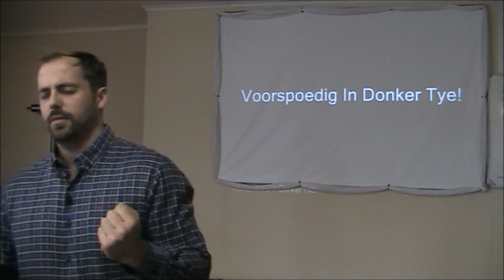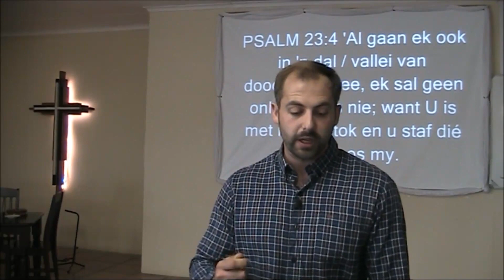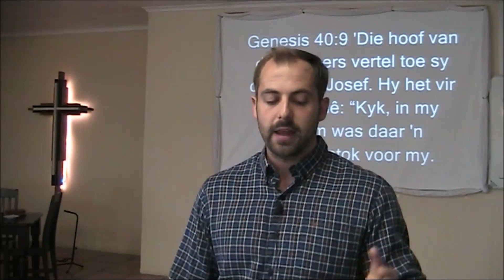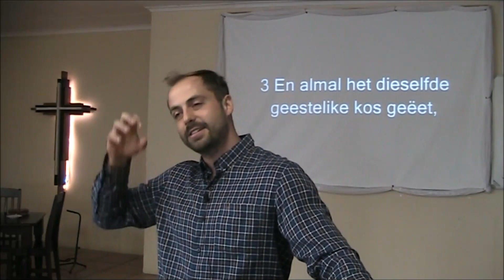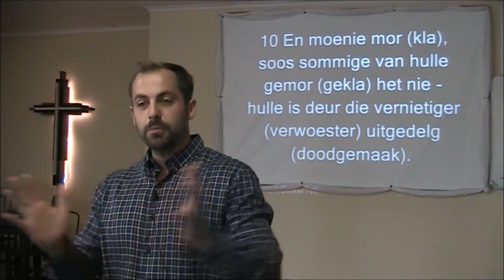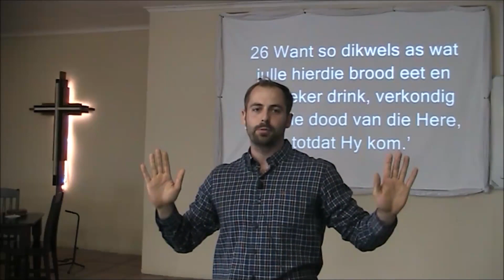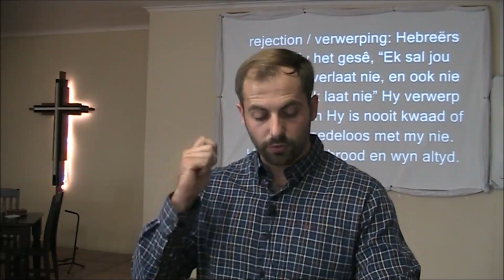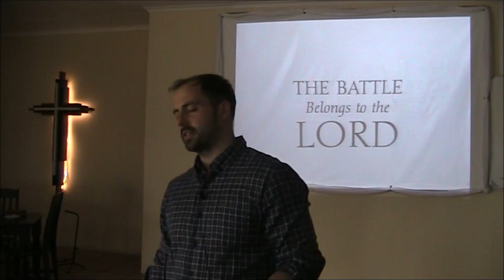Voorspoedig In Donker Tye!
I KORINTHIËRS 10:13 'Geen versoeking/moeilikheid/probleem het julle aangegryp (oor julle gekom) behalwe 'n menslike nie (normaal is vir mense nie); MAAR GOD IS GETROU, wat nie sal toelaat dat julle bo julle kragte versoek word nie; maar Hy sal saam met die versoeking/moeilikheid/probleem ook DIE UITKOMS/UITWEG gee, sodat julle dit sal kan verdra (sodat julle in staat kan wees om vol te hou).'